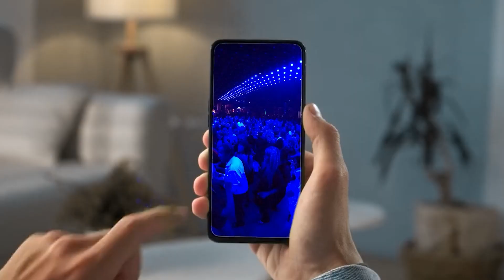VAMOS A LA FIESTA - VOLVEMOS A BAILAR ( PROMO FIESTA 19 DE JULIO)